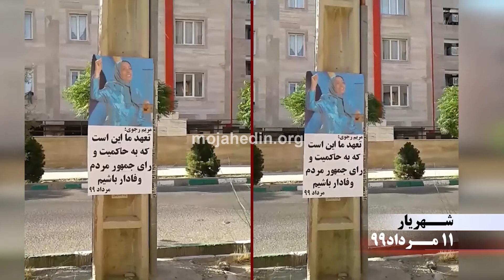فعالیت کانون‌های شورشی در شهرهای شهریار، کرج و مشهد ۱۱مرداد